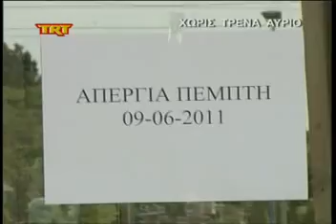Χωρίς τρένα αύριο